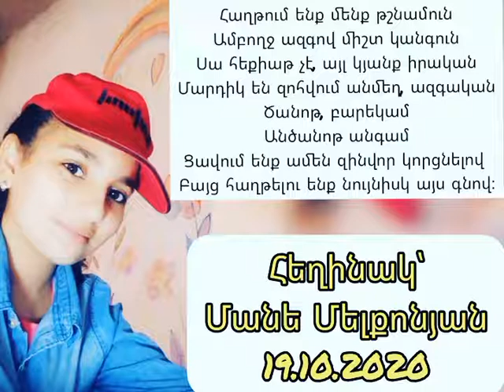«Հաղթանակի Շունչը» Հեղինակ՝ Մանե Մելքոնյան 19.10.2020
Հեղինակ՝ Մանե Մելքոնյան
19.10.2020